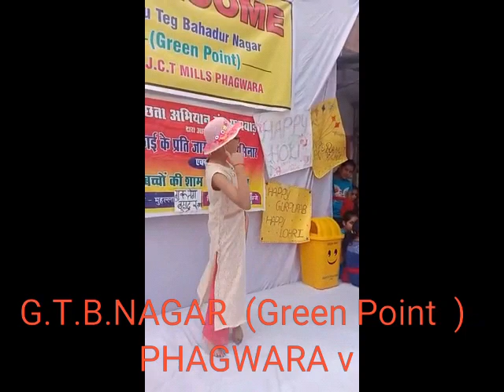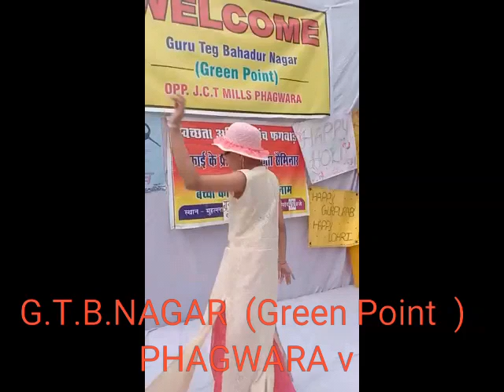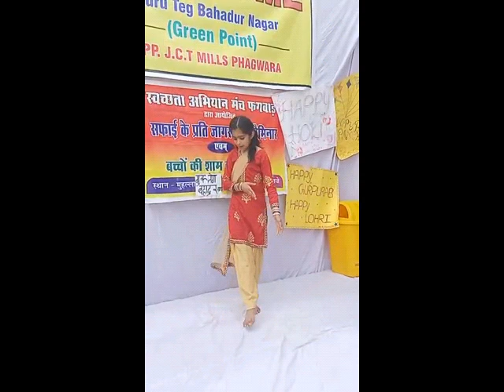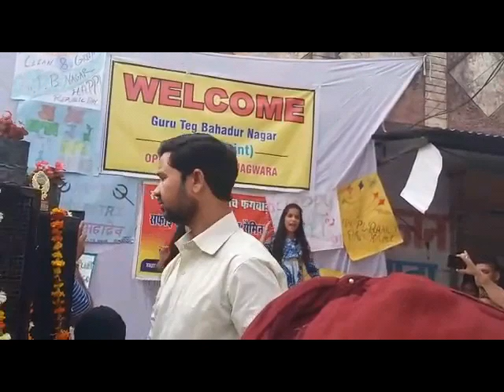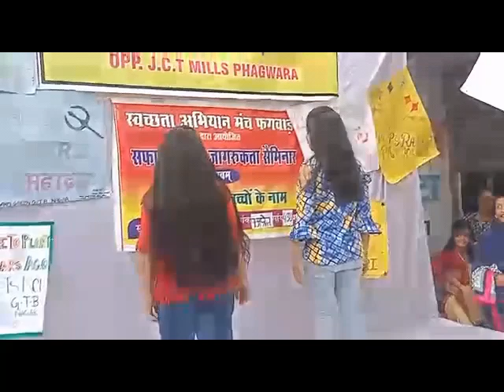Green Point G.T.B Nagar Presents ek sham bacho ke nam